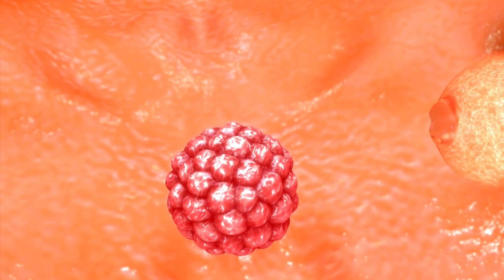Shingles – The Unwanted Houseguest on Your Skin!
In this episode of The Dr. Mindy Experiment, Dr. Mindy dives deep into the world of shingles. Discover the underlying causes of this painful condition, learn about the most effective treatments, and find out how to manage and prevent outbreaks. Whether you or a loved one are dealing with shingles or are simply curious about this common health issue, Dr. Mindy provides invaluable insights and practical advice. Don't miss out on this comprehensive guide to understanding and tackling shingles!

📝 Drop your questions and comments below – we'd love to hear from you!